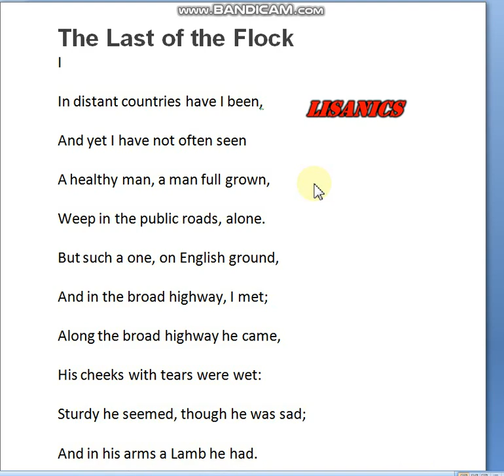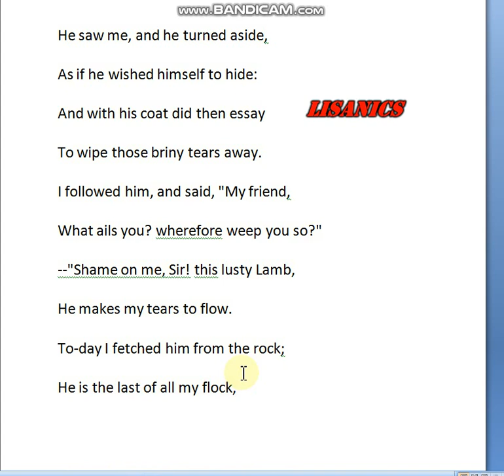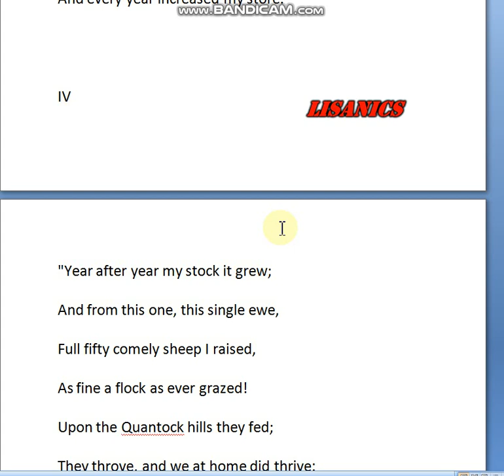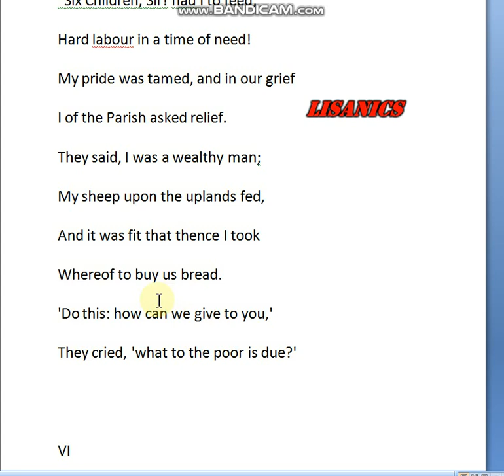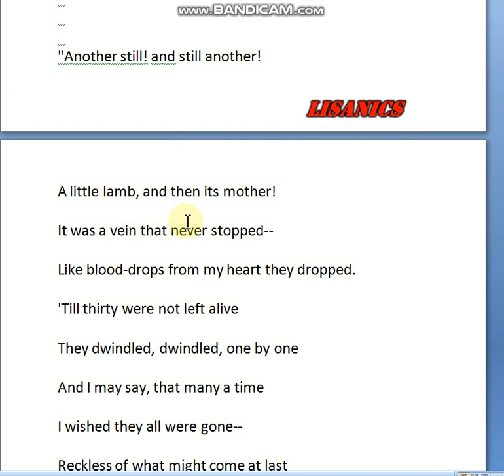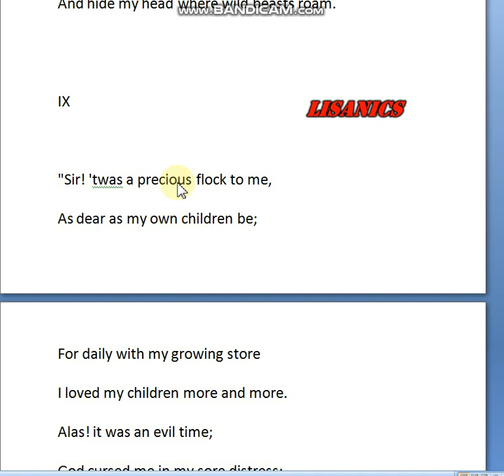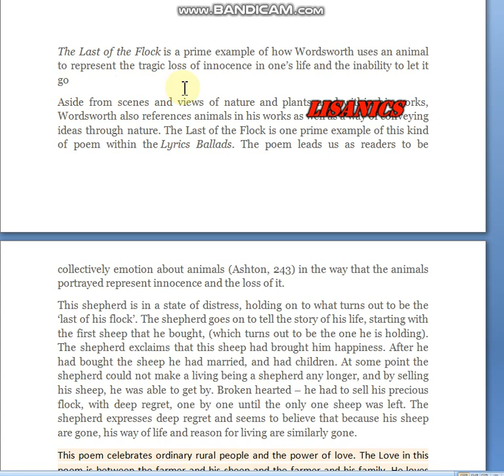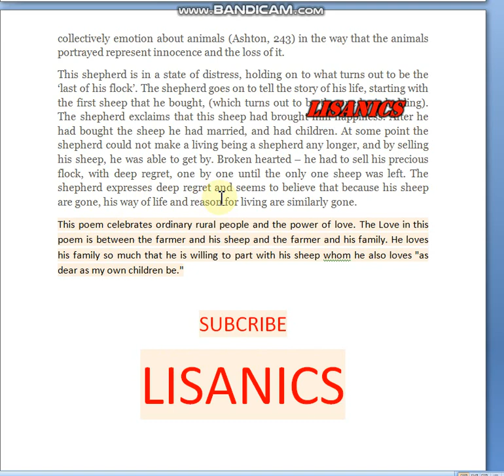The last of the flock//Wordsworth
THIS VIDEO EXPLAINS THE THEME OF THE POEM .